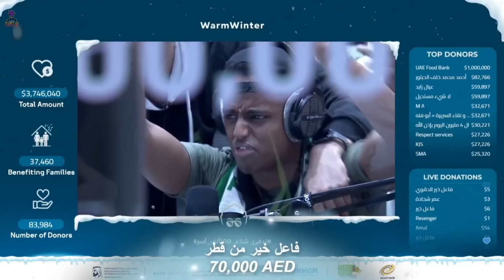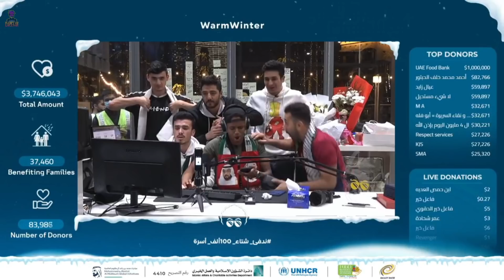دعم الفنانة أحلام الشمسي لحملة أبو فله🔥😲كان رح يطير من الفرحة...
ما نقص مال من صدقة ❤(رابط التبرع👇)

انستغرامي 💖
10 حقائق لا تعرفها عن ابو فله
ابو فله يرقص
ابو فله يبكي
ابو فله دبي
ابو فله ضحك#aboflah